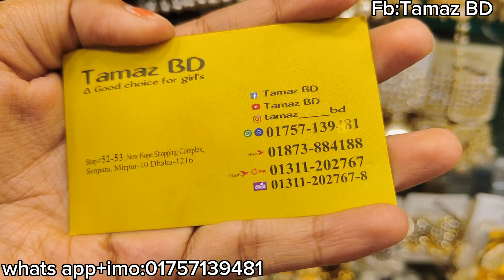Indian joypuri tikli earrings set collection /দারুণ জয়পুরী কানের দুল টিকলি কালেকশন